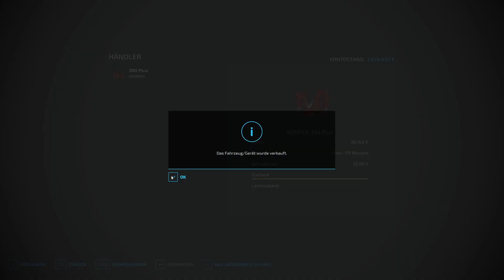LS22 Team Chaos Public 2 #238 – Neues Glück, neuer Häcksler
Willkommen in der epischen Welt von Team Chaos, Abenteurer! 🌟 Wir schätzen es sehr, dass du einen Blick auf unser faszinierendes Video wirfst. Unsere Crew gibt alles, um dir ständig erstklassigen Content zu bieten, denn Qualität steht bei uns an erster Stelle. Aber wie das Sprichwort sagt: "Es ist noch kein Meister vom Himmel gefallen." Also sei nachsichtig, falls hier und da mal ein kleiner Patzer auftaucht – das gehört schließlich zum Abenteuer dazu! 😄

Wenn du ein Teil unserer Expedition werden und uns supporten möchtest, laden wir dich herzlich ein, Mitglied unserer exklusiven Kanalcommunity zu werden. Tauche ein in die Welt des Unglaublichen! Hier entlang zur Kanalmitgliedschaft

Du möchtest, wie wir, den Landwirtschafts Simulator rocken & zocken und uns gleichzeitig supporten? Mega! ;-) Mit den folgenden Links kannst du das, ohne auch nur einen Cent mehr zu zahlen:

    Vielen Dank!

Unsere collen Mods und Modlisten findest du auf unserer Website.

Wir sind hungrig nach eurer Unterstützung! 😎 Let's keep it cool! TeamChaosTV StayConnected 🚀

Viel Spaß,
Euer TeamChaos